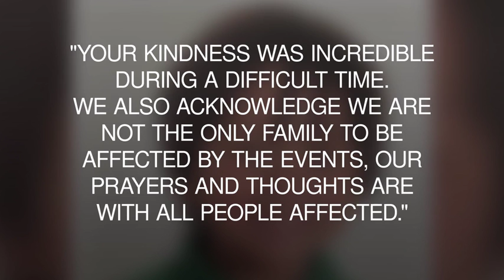Family of boy killed in Barcelona attack say they were 'blessed to have him' - Daily Mail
Relatives of Julian Cadman appealed for information about his whereabouts after he became separated from his mother.